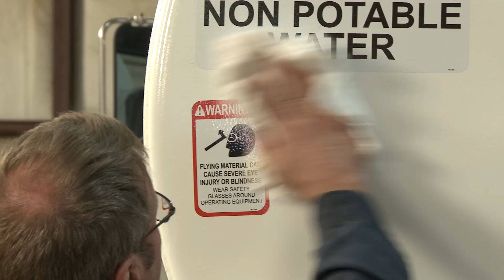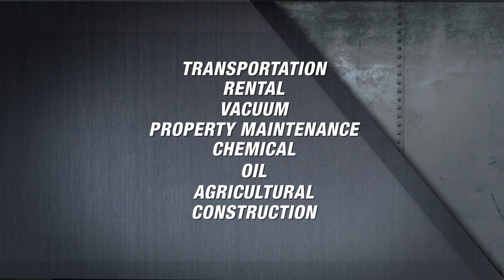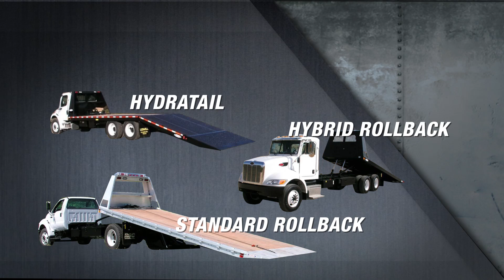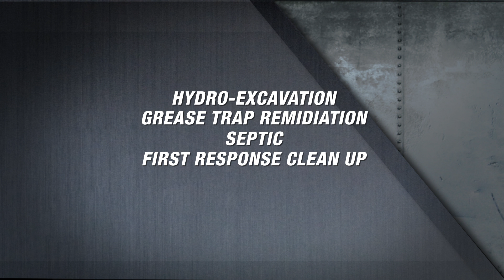Ledwell | Custom Truck Body & Trailer Manufacturer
An extended look into Ledwell. An American custom manufacturing company building solutions for our customers.